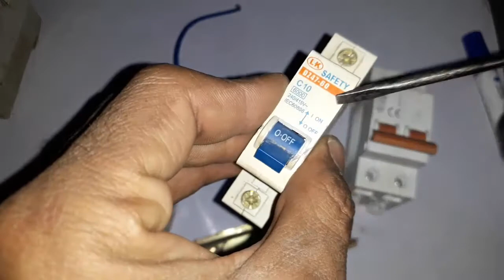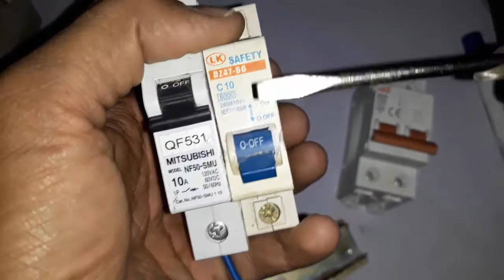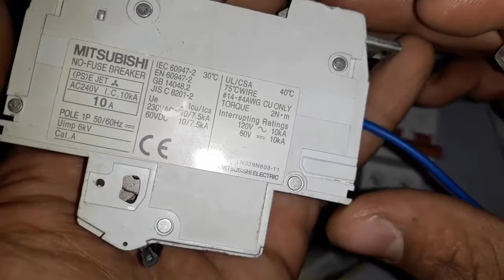MCB Wiring || MCB Working || How MCB Works in Hindi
eas video mea aap log mcb circuit breaker ke bare me jane gae. mcb kese kaam karta hai, kese wire keya jata hai.